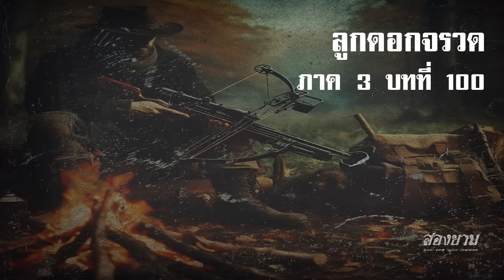ลูกดอกจรวด ภาค 3 บทที่ 100 | สองยาม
กลุ่ม line สองยาม